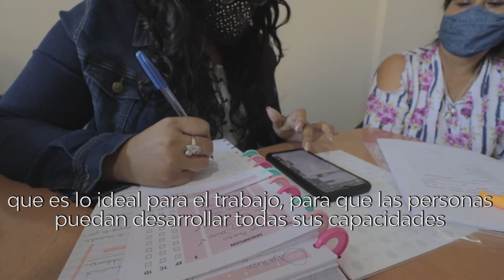El Tribunal Electoral de Garantías del IPPIS avanza con el proceso eleccionario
La ministra Verónica Figueroa visitó al equipo de Asuntos Indígenas que realiza acciones de contención y acompañamiento a familiares de personas que reciben tratamiento médico en hospitales de cabecera de la provincia.